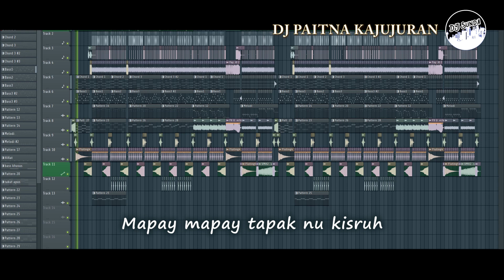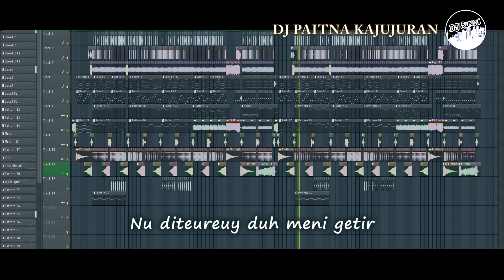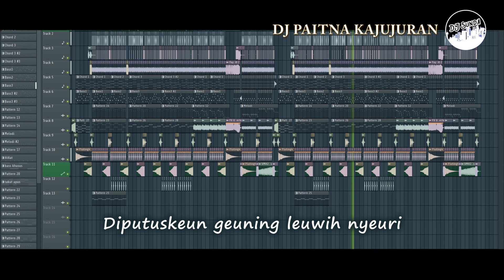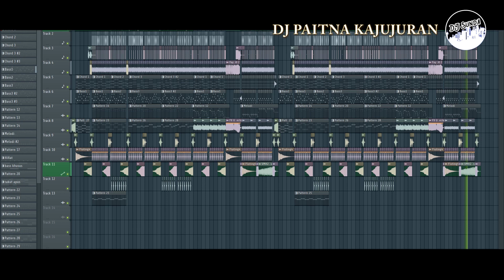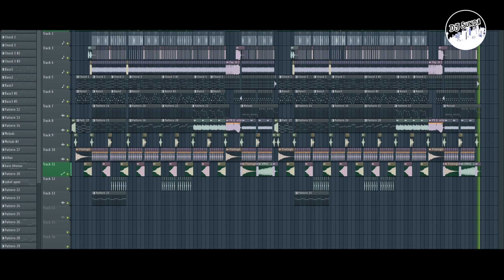DJ PAITNA KAJUJURAN | REMIX SUNDA TERBARU FULL BASS 2K22 (DJ SUNDA Remix)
Selamat datang di Channel DJ SUNDA !!!

Artist : Ayank Andriani
Songwriter : Alm. H. Dose Hudaya
Title : Paitna Kajujuran
Cover : Rina Apriliana
Remixer : Ahmad NH